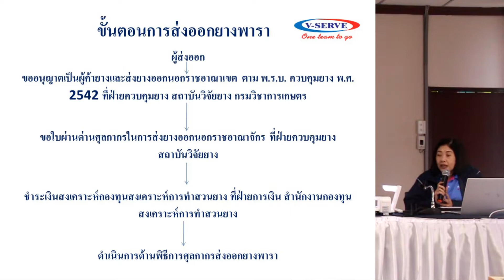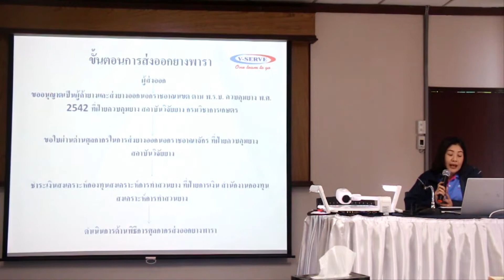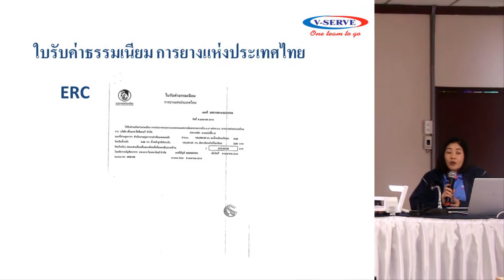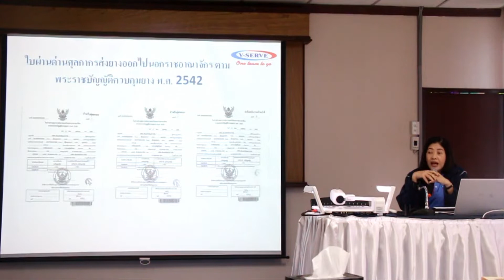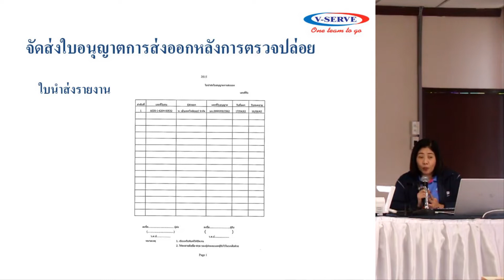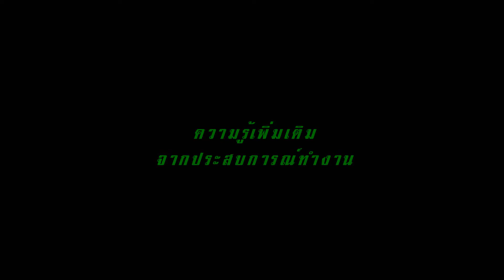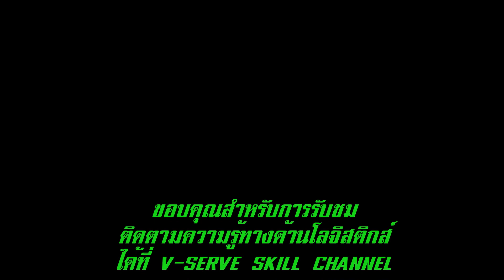SPECIAL EP ความรู้เกียวกับยางพารา ตอนที่ 5 (ขั้นตอนพิธีการศุลกากร)